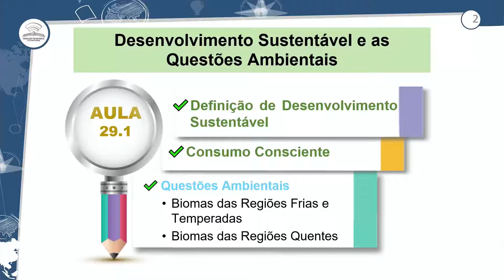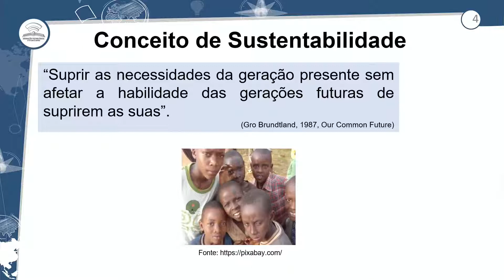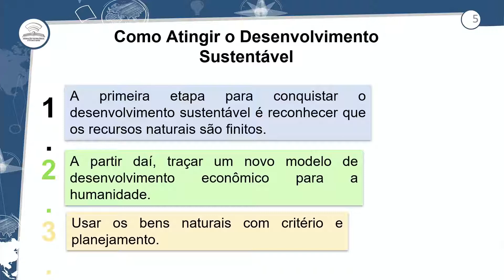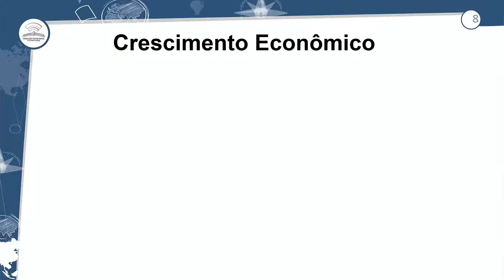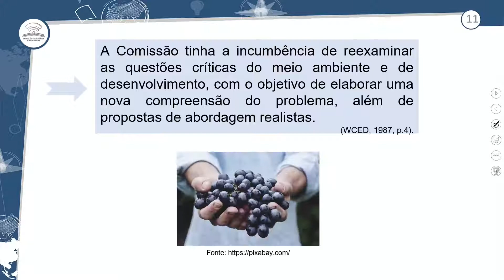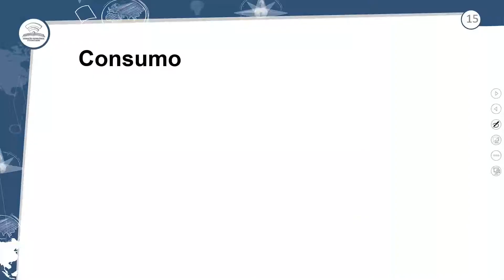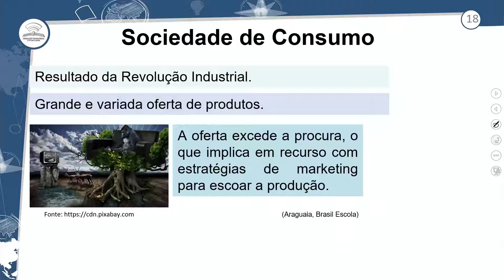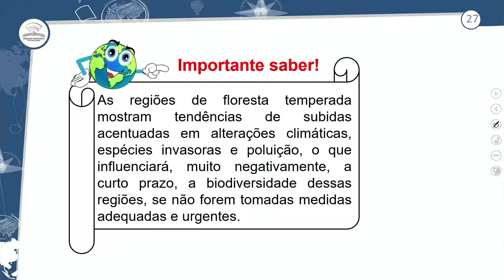29.1 - DESENVOLVIMENTO SUSTENTÁVEL E AS QUESTÕES AMBIENTAIS - GEOGRAFIA - 1º ANO E.M-AULA 29.1/2021